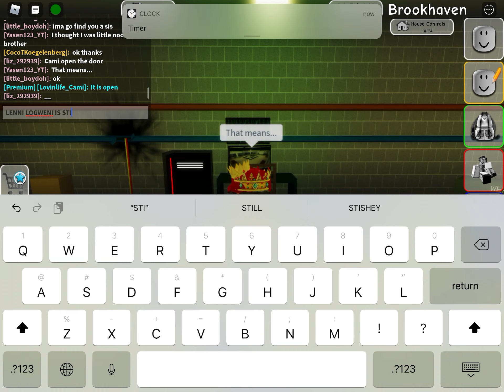Episode 3 of THE REVENGE the return of lenni logweni and the chemi?!?